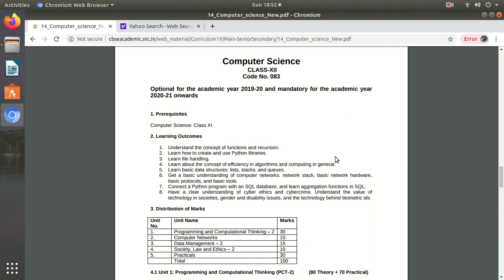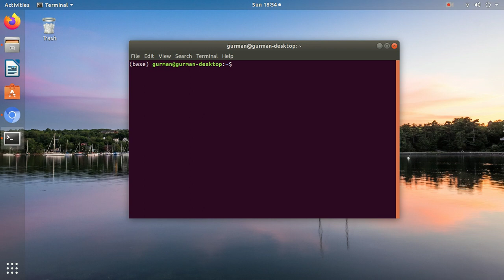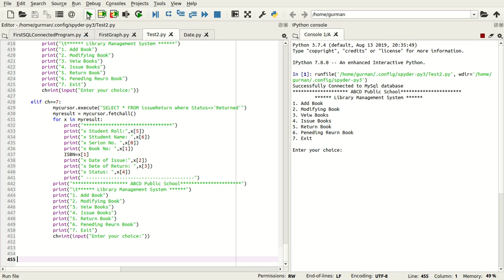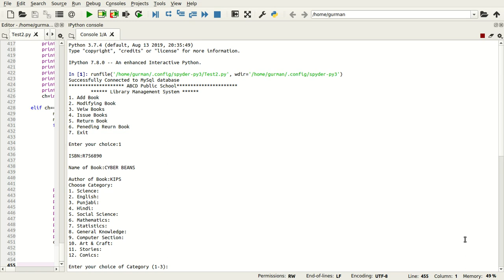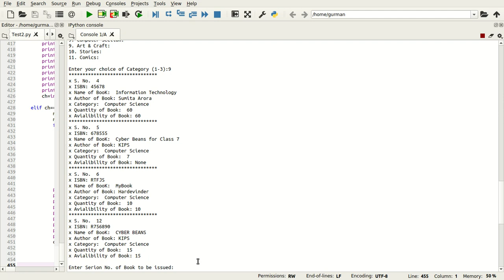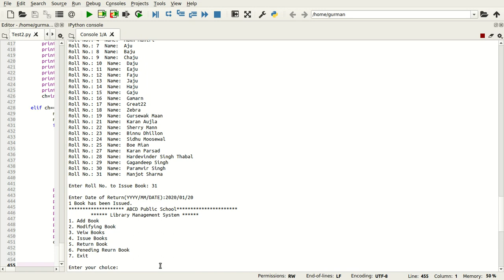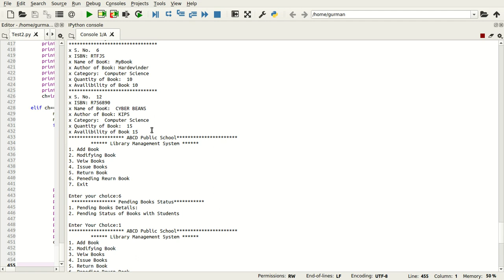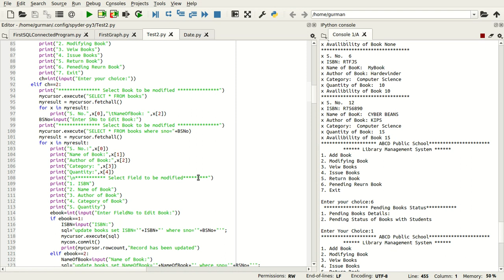Project for Information Practice (065) or Computer Science (083)|Library Management System.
Library Management System: This project is for project of Computer Science or Information Practice of 10+2 Class. It covers all guidelines for getting full marks in Practical exams of these subjects.